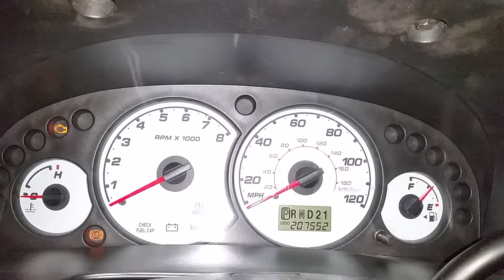BL1454 - 2002 Ford Escape XLT - 3.0L